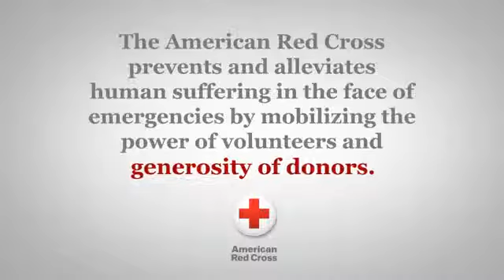Gonzalez Florida Bankruptcy Lawyers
Call filing bankruptcy chapter 7 filing for bankruptcy chapter 13 Chapter 7 Bankruptcy Attorney Chapter 13 Bankruptcy Lawyer chapter 11 bankruptcy laws Gonzalez Florida